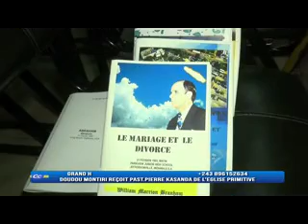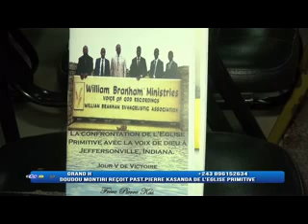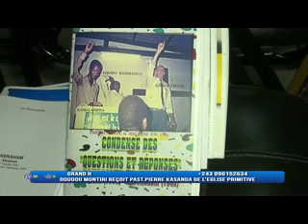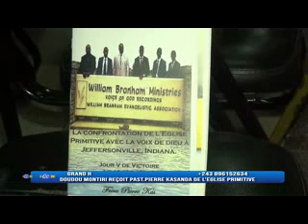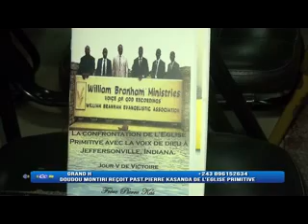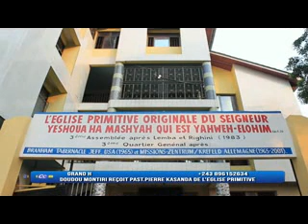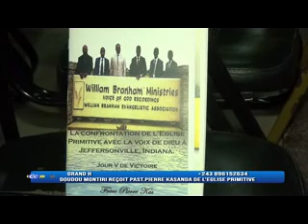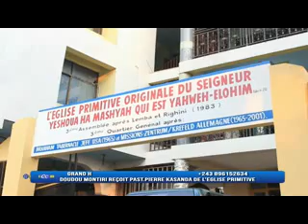GRAND H 17.06.2022 | CE SONT DES DEMONS ET ILS SONT TOUS MAUDIT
LES ERREURS DE WILLIAMS BRANHAM AVEC